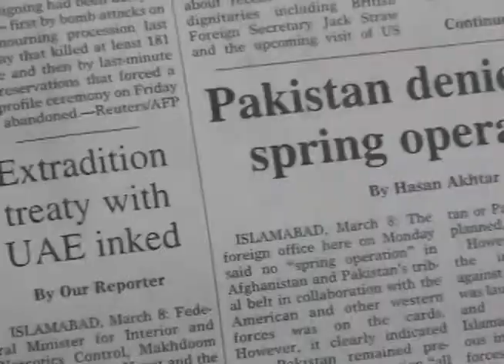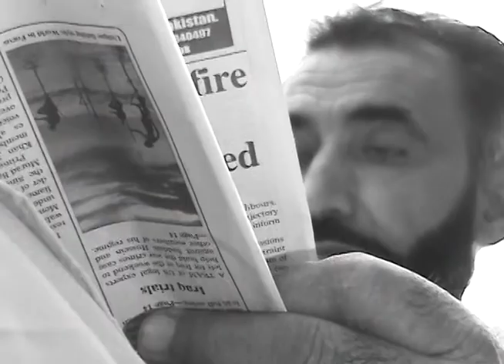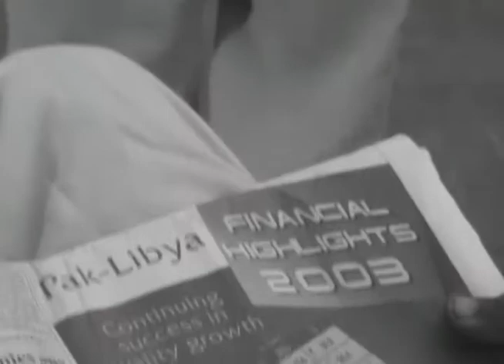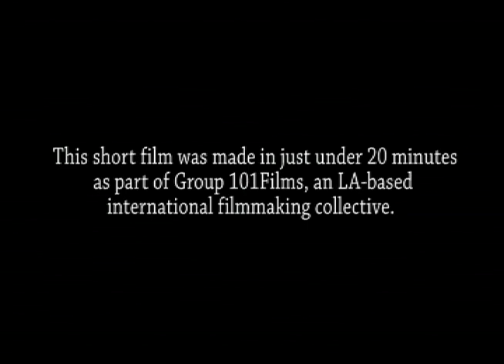Makhan Toast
That one time I made a short film about makhan toast (buttered bread), featuring Omar Daraz, Saeed and Chelsea.

Chelsea is no longer with us, but she sure got a good couple of whacks on her head for trying to eat the makhan toast :)